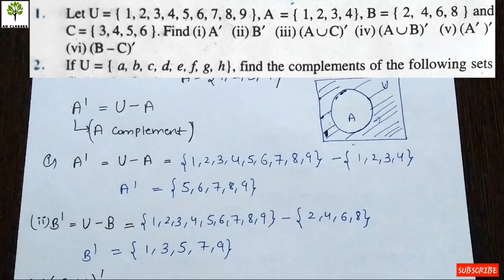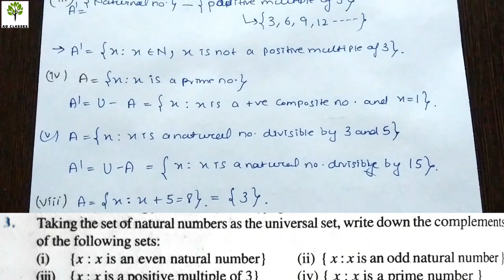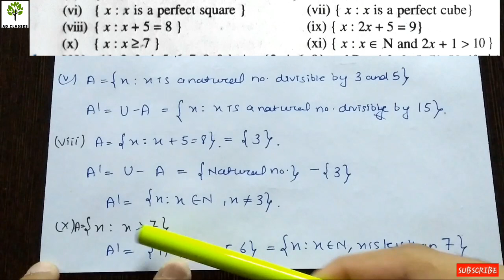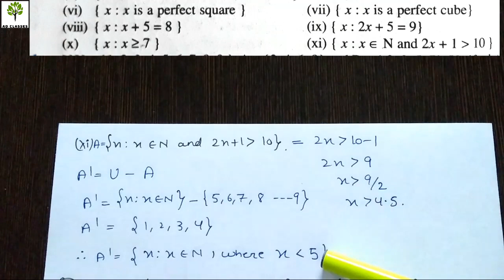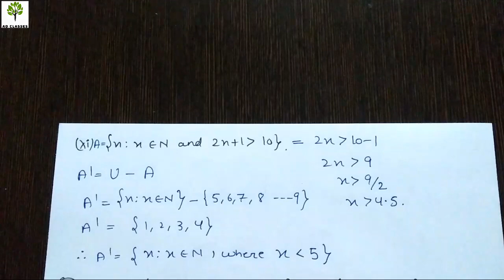SETS Exercise 1.5 | Class 11| QUESTIONS 1 TO 3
CLASS XI CHAPTER 1 SETS
Ex 1.5 SOLUTIONS